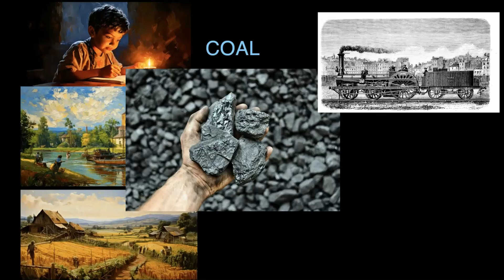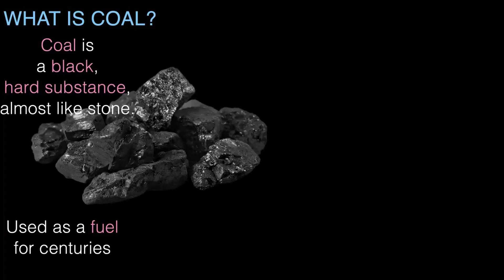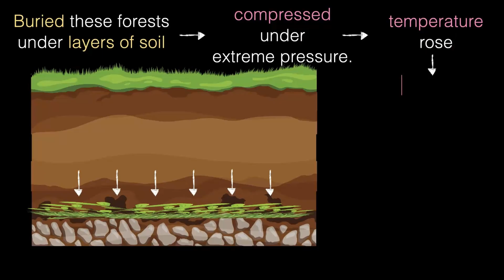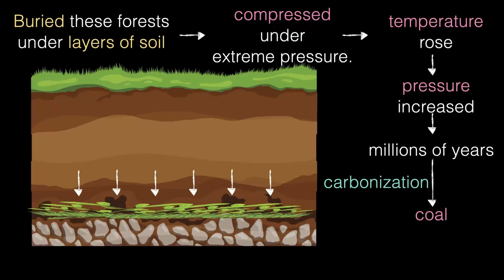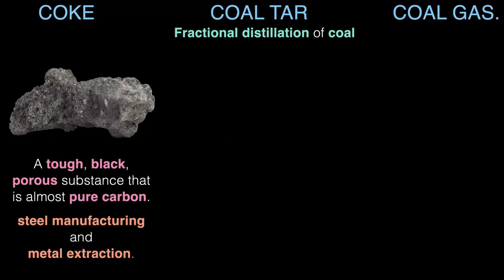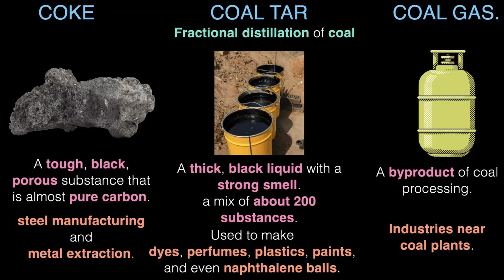Coal | Middle School Science | Khan Academy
Ever wondered how a simple black rock changed the world? In this video, we dive into the fascinating journey of coal—from its origins in ancient forests 300 million years ago to becoming one of the most important fuels in history. Coal has powered steam engines, fueled industries, and even helped generate electricity in our cities. But its story doesn’t stop there! Through processing, coal transforms into coke for steel production, coal tar for making dyes, paints, and perfumes, and coal gas for industrial fuel.

Courses on Khan Academy are always 100% free. Start practicing—and saving your progress—now! (add course link here)

Created by
Shankar R